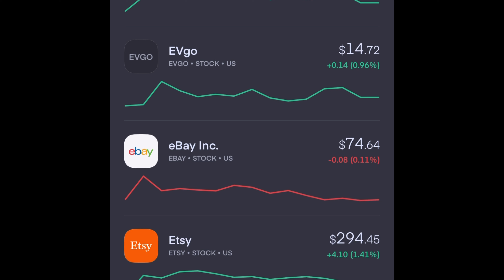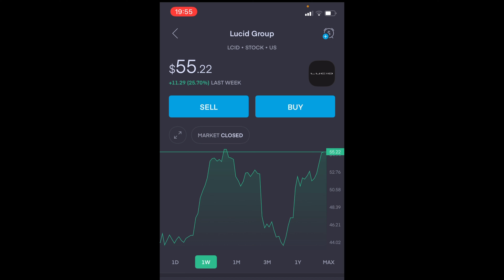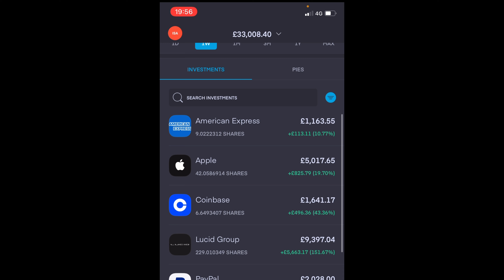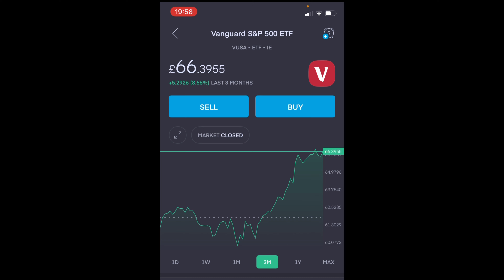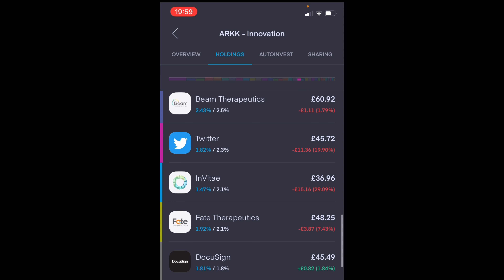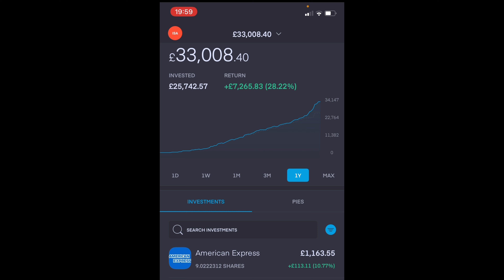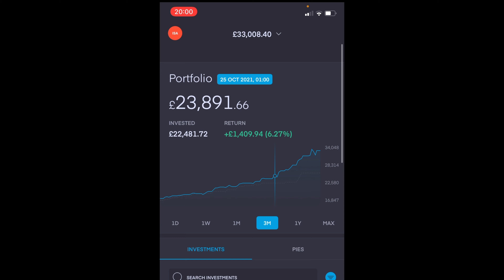Trading 212 Portfolio Update - #22 Road to growth & passive income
In the this video we cover the weekly round up on my trading 212 ISA investment and standard portfolio. From our top movers or gains to top fallers or losses . From apple, tesla, NIO and the other FAMMG groups the weekly update aims to cover an update on things and that's weeks events in the stock market.

We also look at lucid motors SPAC which has also been cover by the likes of Graham Stephan and meet Kevin.

Videos are for education purposes only and you must seek your own advice before investing. There is a real chance you could loose money.

Trading 212 (app and website)
Do you want to get a free stock share worth up to ‎£⁠100? Create a Trading 212 Invest account using this link

and we both get a free share!

Freetrade (app only)
Do you want to get a free stock share worth up to ‎£⁠200? Join me and invest commission-free with Freetrade.

also check here for weekly updates on the trading 212 portfolio

Books:

The first link is to a general search of finance books:

* Intelligent Investor: The Definitive Book on Value Investing - A Book of Practical Counsel

* The Financial Times Guide to Investing (The FT Guides)

* Rich Dad's Guide to Investing

* YouTube Secrets: The Ultimate Guide to Growing Your Following and Making Money as a Video Influencer

* The Richest Man In Babylon

* Money Master the Game: 7 Simple Steps to Financial Freedom

* Rich Dad Poor Dad: What the Rich Teach Their Kids About Money That the Poor and Middle Class Do Not!

*The Bogleheads′ Guide to Investing

*The Bogleheads′ Guide to the Three–Fund Portfolio: How a Simple Portfolio of Three Total Market Index Funds Outperforms Most Investors with Less Risk

Top pick:

*The Millionaire next door next door&index=aps&camp=1634&creative=6738&linkCode=ur2&linkId=d0d1d7fc18bd1bb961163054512b7f4e